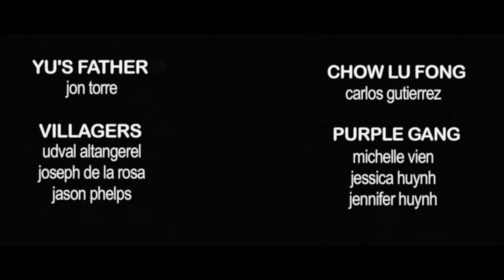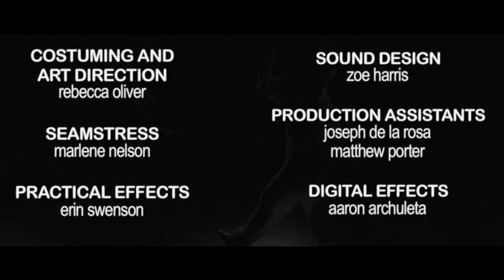The Legend of the Dragon Sword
A young woman seeks out a Kung Fu master to train her so that she can have her vengeance against the wielder of the powerful Dragon Sword, who killed her father.